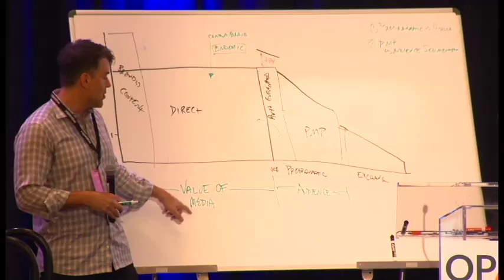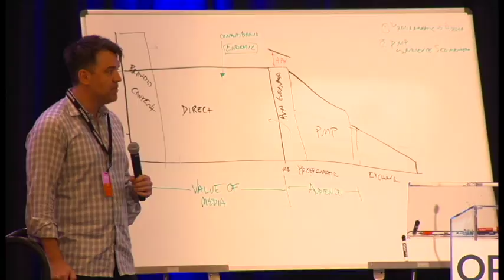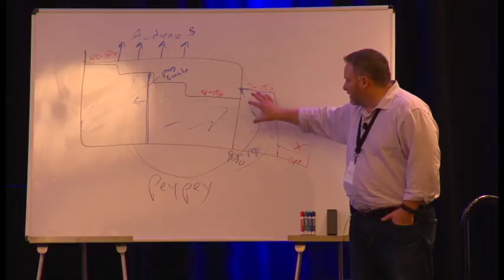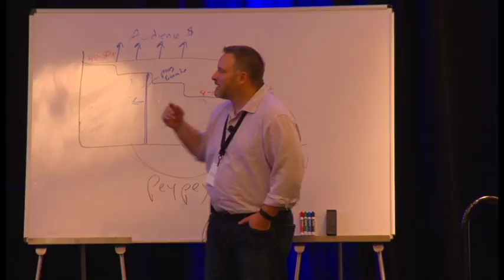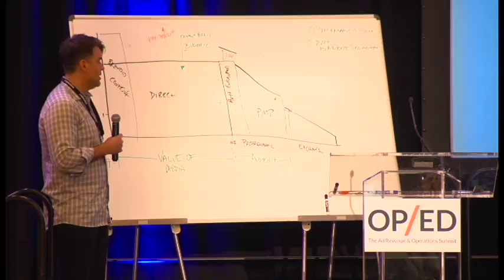Panel Strategy Meets Operations Part 2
OP/ED 2016 Panel Strategy Meets Operations Part 2 with Caitlin Perry, NBC; Bill Murray, Scripps Networks; Travis Parrill, Comcast Spotlight; Mark Bernstein